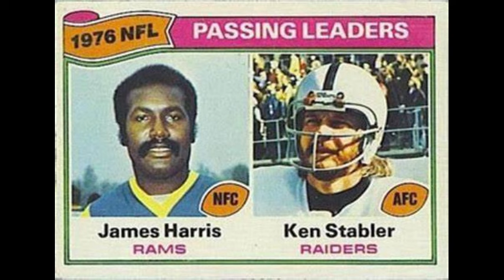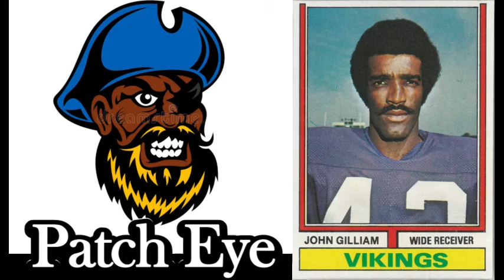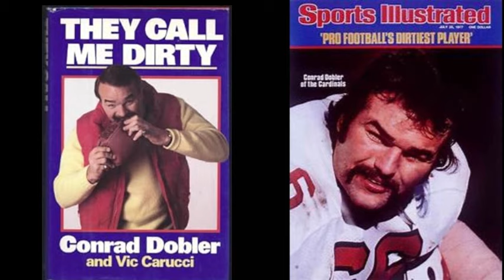AWESOME 1970s NFL Nicknames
This power-packed video will rock you!  Plenty of exciting action and game footage from the 1970's is featured.